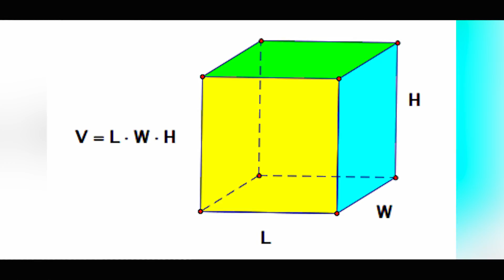How to find the Volume of an Irregular Object! And Archimedes says Eureka!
Today David tells one last story about the inventor Archimedes and what Archimedes running around town naked has to do with finding the volume of an irregular object!